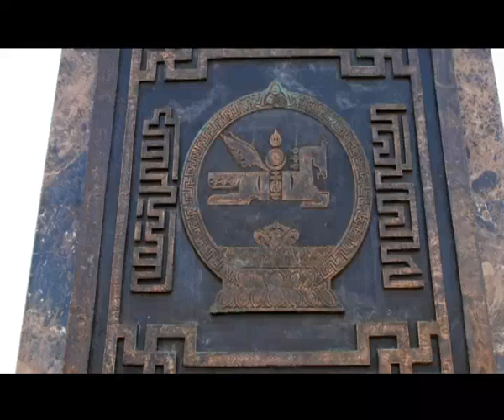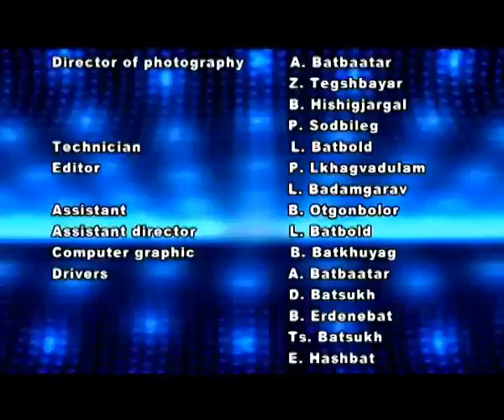3 Episode 02